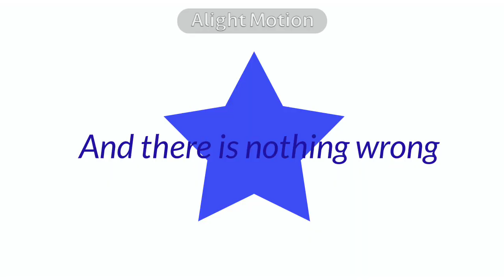• Gnaw • [Akutagawa Angst]